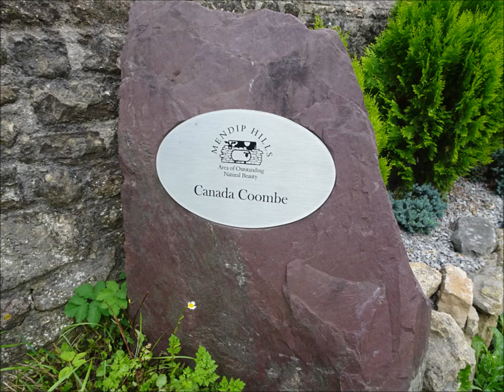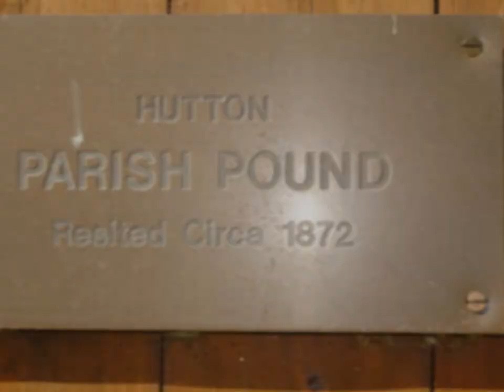A Banwell Hill & Wood Walk, Part VI, 'Bridlepath Lane to Hutton Woods' by Sheila, Aug 29th 2020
After leaving the Banwell Hill area and wood I head for Bridlepath Lane across the M5 via the foot bridge. The Motorway is extremely busy as usual on a Bank Holiday Weekend and with traffic jams---many cars ,caravans and campervans heading North as people head home after their Summer Holidays in the Southwest---children soon to return to school after a massive break in their education due to the Coronavirus event. I wander gently up and along the track towards the Plantation area at Canada Combe and then thru Hutton Woods--eventually I carefully descend the slippery way down to Hutton Village in time for my bus back to WSM--it has been a great day in the sunshine exploring and wandering. I do return to Banwell to discover more about the village, its woods and hillfort 3 days later and those videos are next...